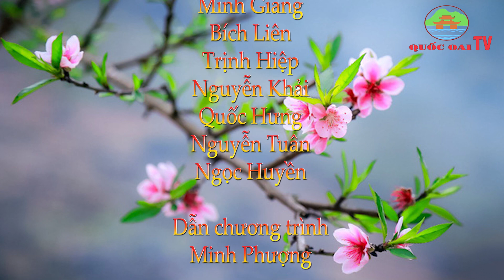Huyện Quốc Oai: CHƯƠNG TRÌNH TRUYỀN HÌNH CỦA TRUNG TÂM VHTT&TT HUYỆN QUỐC OAI NGÀY 15/12/2023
quốcoai ốcoai